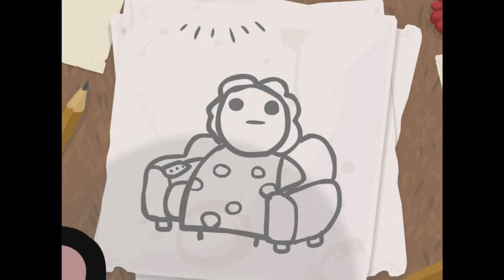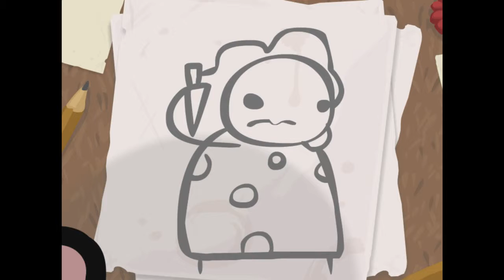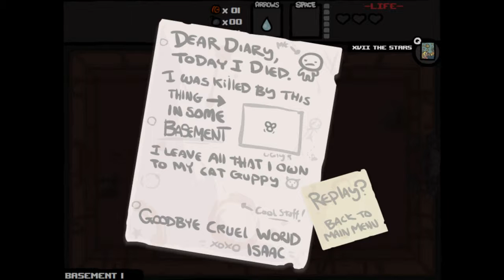Larry Jr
I haven't been able to stream, even though I'm on holiday from life. This has been my attempt at this game. I do blow my nose somewhere by the end but I mention it so put your volume down then please, to not hurt your ears.